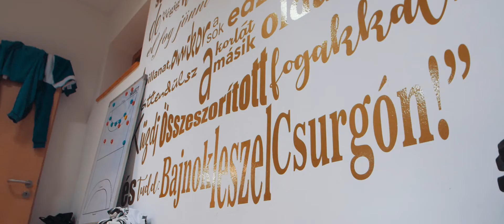Csurgói NKC image film 2018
A 41 éves Csurgói Női Kézilabda Club Dél-Magyarország egyik legnagyobb múltú sportegyesülete.

Image filmünk bemutatja klubunk mindennapjait, ritmusát, lendületét és a legmodernebb körülményeket ahol játékosaink edzenek és versenyeznek.

Szemlélteti szakmai stábunk kitartó és dinamikus munkáját, akik napról napra nevelik az ifjú női utánpótlástehetségeket, Magyarország leendő női kézilabda-válogatottjait.

Ebben a dél-somogyi sportegyesületben sajátította el és tanulta meg a kézilabda alapjait többek között Balogh Beatrix és Simics Judit sokszoros magyar válogatott olimpikonok, Kovacsics Anikó többszörös Bajnokok Ligája-győztes kézilabdázó, valamint Pális Lívia kézilabdatehetség is.

Kátai Ferenc "Tanár Úr" és Kátainé Cseh Mária "Marcsi Néni" illetve Határ György utánpótlásnevelőedzők klubunk történelmének legnagyobbjai, akiknek szakmai munkájának minőségét Balogh Beatrix, Simics Judit és Kovacsics Anikó világszinten is elismert Csurgóról elindult játékosok eredményei bizonyítják.

1977 óta nevelünk női kézilabdázókat.
Kézilabdázz nálunk!
Legyél Te is bajnok Csurgón!

"Csurgón bajnokokat nevelünk!"